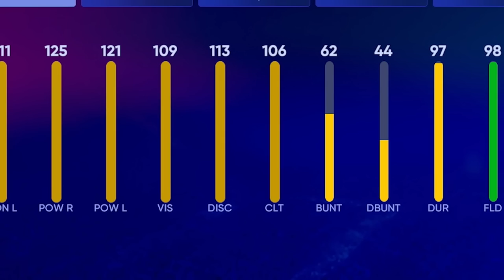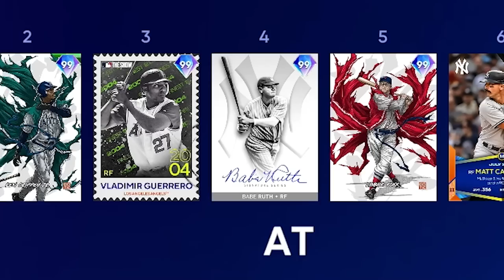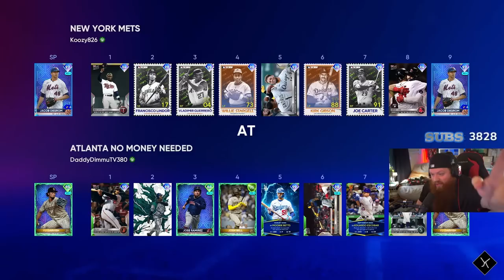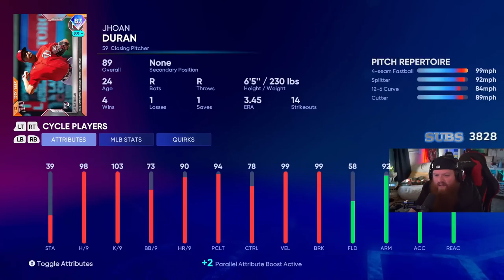I UNLOCKED THE NEW KEN GRIFFEY JR CARD ON NO MONEY SPENT!